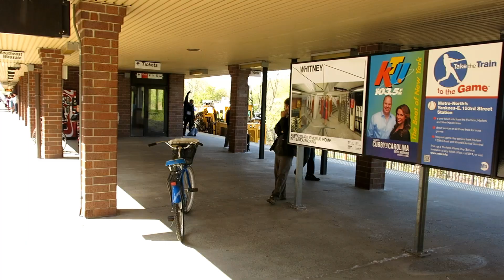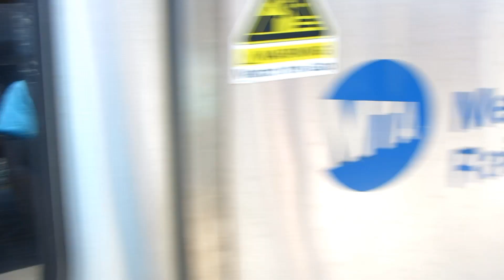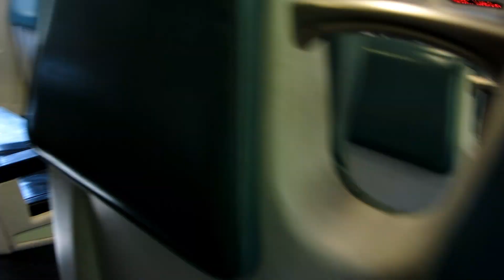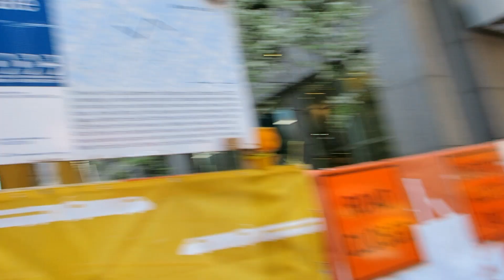Metro-North ride from White Plains to NYC Grand Central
M7 EMU of Harlem Line